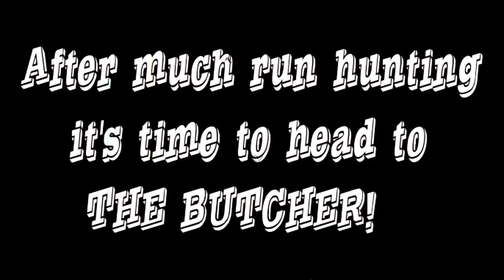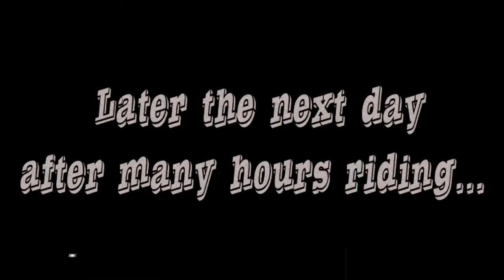Red Dead Redemption 2 : RDR2 : "Run Hunting" - Its the only way to hunt!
Red Dead Redemption 2’s hunting mechanics are more in-depth than they are in most dedicated hunting games. You not only have to worry about tracking and taking down game, but what you use to do it.

The hundreds of species, the different ammo types, the different weapons, the tactics, and equipment make it incredibly involved. It’s easy to get overwhelmed.

Worry not, as we’re here to walk you through it, to guide to you the right spots, and to help you bag perfect pelts.

Red Dead Redemption 2 hunting guide

Hunting is mainly useful for three things: meat, pelts, and crafting items. If you want to keep your health core high, wear the best clothes, and craft the best ammo, hunting is your bread and butter. Here are just some of the things you can do with hunting goods:

Setting up a campfire and cooking meat is one of the easiest ways to keep Arthur working at maximum capacity

Animal parts can be used by a campfire to craft, such as animal fat for explosives and feathers for special arrow types

Carcasses and animal parts can be donated to Pearson at camp, both as contributions and to unlock upgrades

Animal carcasses and parts can be sold to butchers for profit
You can use certain body parts to craft Talismans at fences, permanently boosting your stats

Skinning animals works towards your Master Hunter challenges and towards Red Dead Redemption 2’s best outfit

Red Dead Redemption 2 hunting tips

First off, you should avoid going for animals under three star-quality where you can help it. When you spot your prey at a distance – make sure you stay downwind so they don’t pick up your scent, visible in Eagle Eye mode – pull out your binoculars. Study the animal and it should give you a star rating on their pelt. Three stars – Pristine – is what you want.

As our Red Dead Redemption 2 pelt guide points out, you then need to use the correct ammunition on the animal to keep the pelt at high quality. You also need to go for kill shots, rather than repeatedly firing at them.

Red Dead Redemption 2 – how to get clean hunting kills

As mentioned above, the quality of your kill is about using the right ammunition (which you can check in the compendium), as well as making a clean kill. All animals have kill spots that you can target for an instant kill. These areas are highlighted in red once you reach Level 4 of Dead Eye.

Unlocked in Chapter 5, this Dead Eye upgrade makes your reticle turn red when close to a vital organ such as the brain or the heart. Hit these small targets for an instant kill. Be aware that you also have to account for penetration, though – animals with thick skulls, for example, can only be taken down instantly with high-velocity cartridges and powerful rifles.

Red Dead Redemption 2 Legendary Animal locations

Looking for the best pelts for the trapper? Here are the legendary animal locations in Red Dead Redemption 2.

Legendary Fox – North of the fence in Rhodes
Legendary Bullgator – West of Lakay in the Bayou
Legendary Elk – East of Bacchus Station, North of Fort Wallace
Legendary Cougar – West of Tumbleweed, in Gaptooth Ridge
Legendary Coyote – Northwest of Rhodes, in Scarlett Meadows
Legendary Wolf – West of Bacchus Bridge, Cotorra Springs
Legendary Buck – Northwest of Strawberry
Legendary Boar – North of Lagras, Bluewater Marsh
Legendary Beaver – Southwest of Butcher Creek
Legendary Bharati Grizzly Bear – North of O’Creagh’s Run, Grizzlies East
Legendary White Bison – West end of the Grizzlies, Lake Isabella
Legendary Giaguaro Panther – West of Shady Belle, Lemoyne (only available after completing Rank 9 in the Master Hunter challenge)
Legendary Tatanka Bison – Southeast of MacFarlane’s Ranch, Hennigan’s Stead
Legendary Moose – Northeast edge of the map, Roanoke Ridge
Legendary Bighorn Ram – West of Valentine, Cattail Pond
Legendary Pronghorn – East of Fort Mercer, Rio Del Lobo Rock

Red Dead Redemption 2 animal locations and habitats

So, you now know exactly what to do with each animal you encounter. The only problem is, where do you find the buggers? Here I’ll break down animal habitats for you so you can head off to bag your trophies.

I’m not going to list every animal in the game because I will be dead before I’ve finished. Some of the animals can be found across large portions of the map anyway – those damn badgers are everywhere. Instead, I’ll list some of the hardest animals to track down.